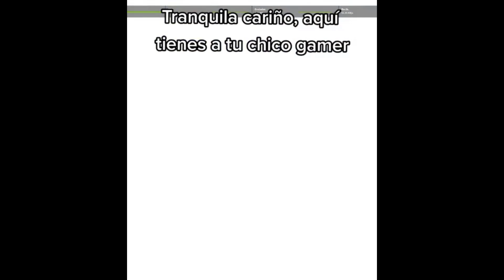Evade TikTok Compilation #4 | Charlie Lee